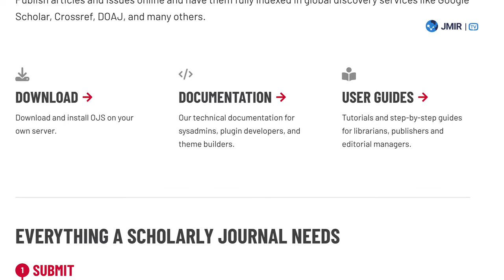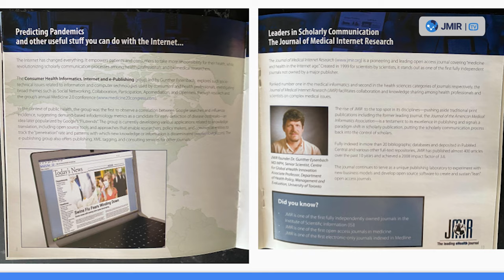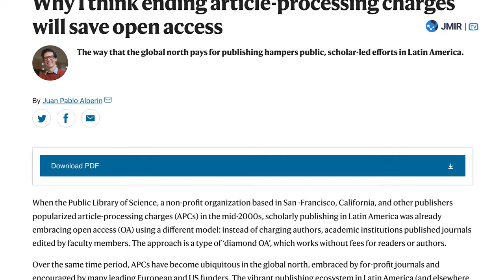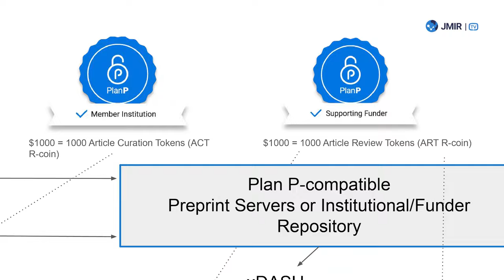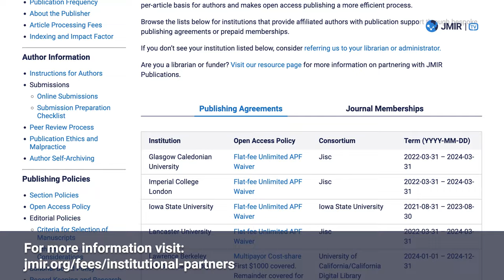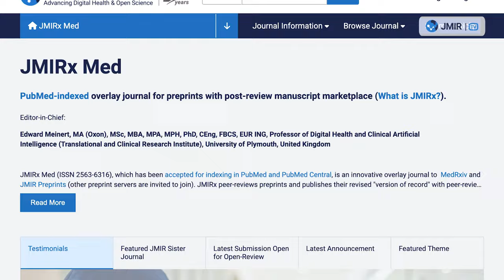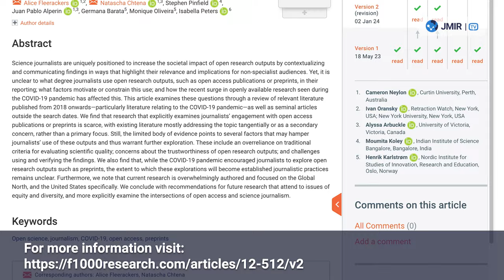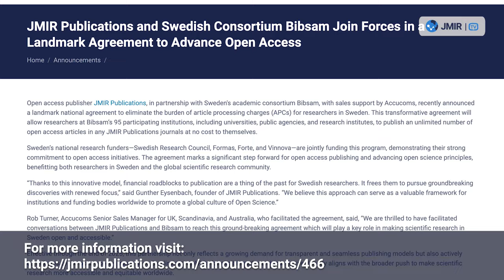Navigating the Evolution of Scholarly Publishing: Interview with OJS/PKP Scientific Director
Join Gunther Eysenbach, the founder, CEO, and executive editor of JMIR Publications, and Juan Pablo Alperin, Scientific Director,Public Knowledge Project, discuss sustainable open access publishing models in Latin America, emphasizing the need for a collective benefit-driven approach and addressing transactional costs. They also discuss the future of scholarly publishing, including the rise of preprints, the importance of journals, and the need for open models. Gunther expresses concerns about the distinction between subscription-based and open-access models, while Alperin highlights the potential for journals to continue curating and reviewing content while also publishing in preprint form.

JMIR Publications is a renowned publisher with a long-standing commitment to advancing digital health research and progressing open science. Our portfolio includes a wide array of prestigious open access, peer-reviewed journals dedicated to the dissemination of high-quality research in the field of digital health. JMIR Publications is celebrating its 25th anniversary in 2024 as the leading open access digital health publisher.